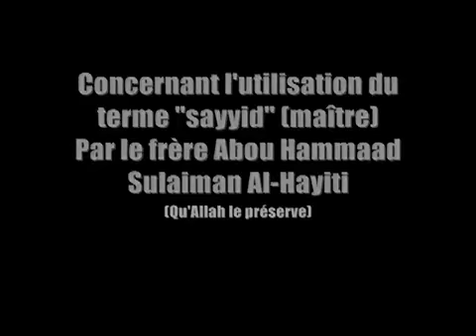L'origine du mot seyyed ou sidi au maghreb Souleymane al Hayiti